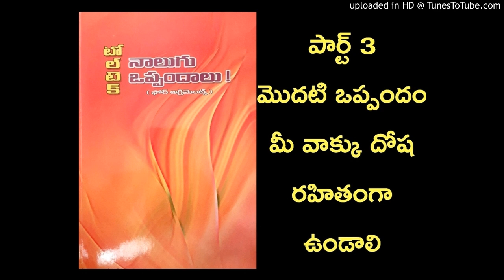Nalugu Oppandhalu(Four Agreements) Part 3 - First Agreement (Your Words Should be Impaccable)